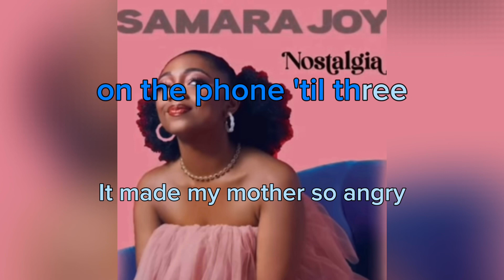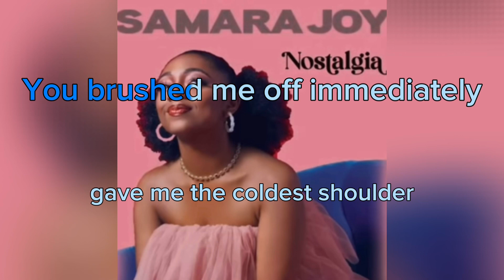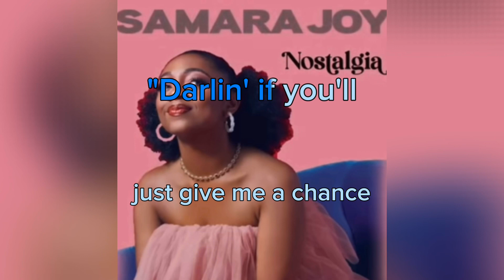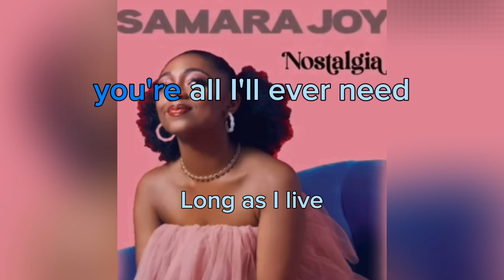Nostalgia (The Day I Knew) by Samara Joy | Karaoke by Isa